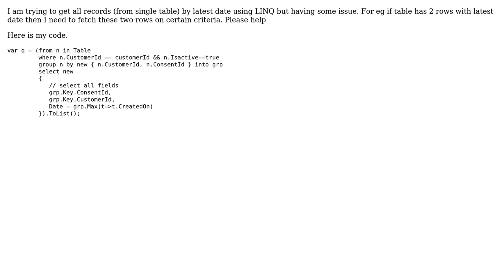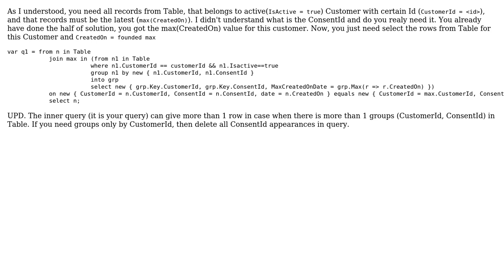Get all records (from single table) by latest date using LINQ (2 Solutions!!)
Get all records (from single table) by latest date using LINQ

With thanks & praise to God, and with thanks to the many people who have made this project possible! | Content (except music & images) licensed under CC BY-SA | Music | Images & others | With thanks to user Tim Schmelter user Hemid Abbasov user Deepika and the Stack Exchange Network Trademarks are property of their respective owners. You are responsible for your own actions.